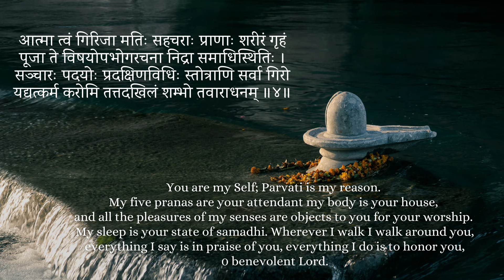MARS TRANSIT CANCER - Escalation to WAR - October 20th - All Rising Signs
Namaskar Friends,
In this video, we will try to understand MARS  TRANSIT CANCER - Escalation to WAR - October 20th - All Rising Signs by  @NipoonJoshi